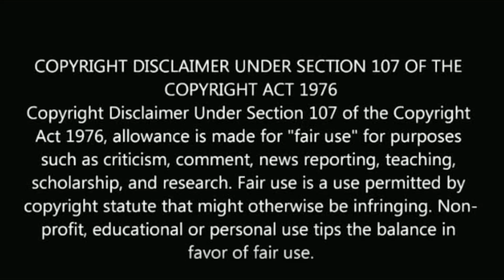Sathya serial screenplay writer lobersamy recent news | today | tamil universe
Sathya serial screen writer lobersamy recent news.